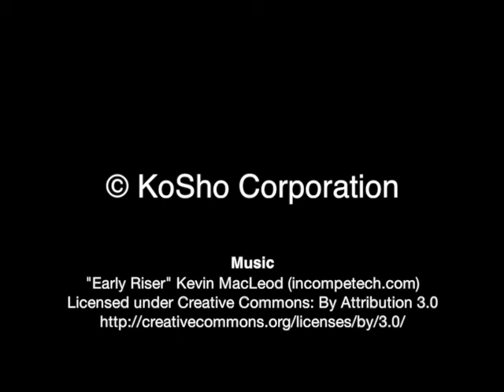Johnny Linebarger Greatest Hits Old School 1985 USKA Worlds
Johnny Linebarger, director of the KoSho Martial Training Institute, with great hits from the 1985 USKA World Championships in Houston, Texas.